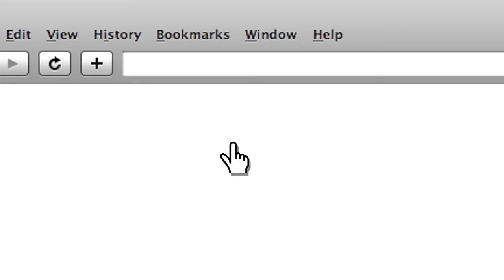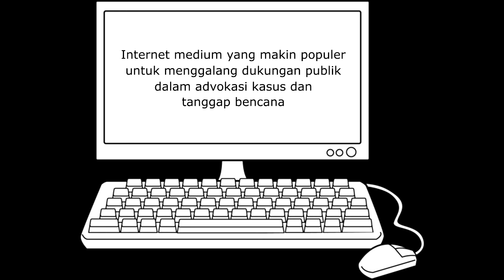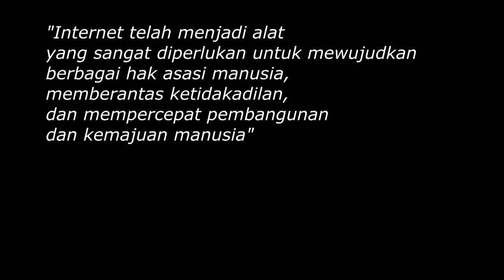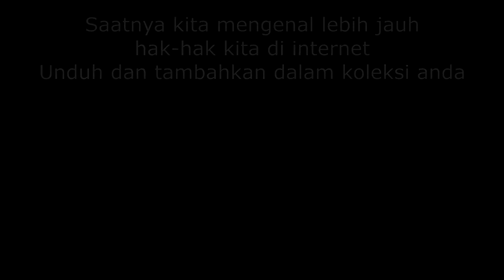Teaser - Kebebasan Berekspresi di Dunia Maya (Internet)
Video teaser tentang Kebebasan Berekspresi dan Berpendapat di Dunia Maya (Internet)